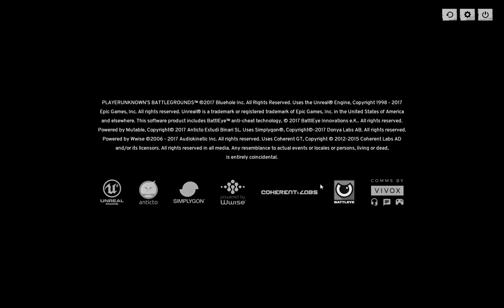Estonian New Streamer Playing some Games with Friends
Games with Friends.